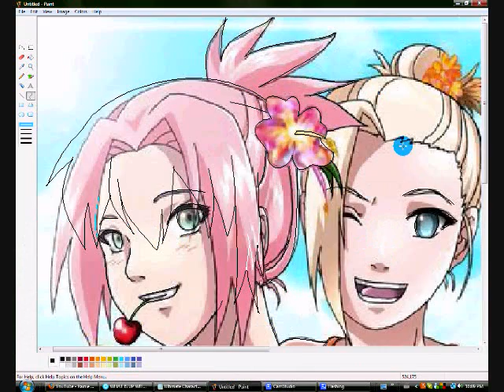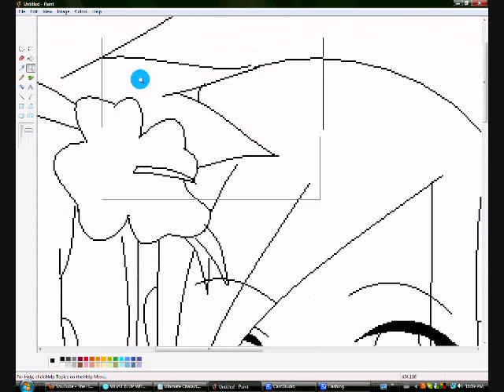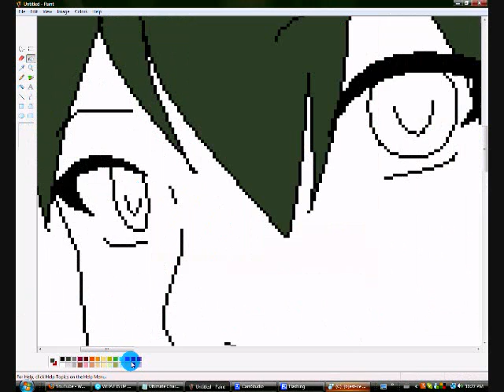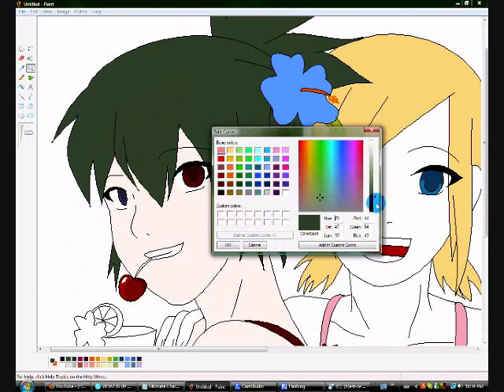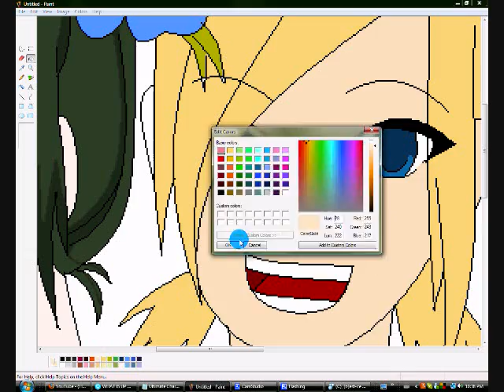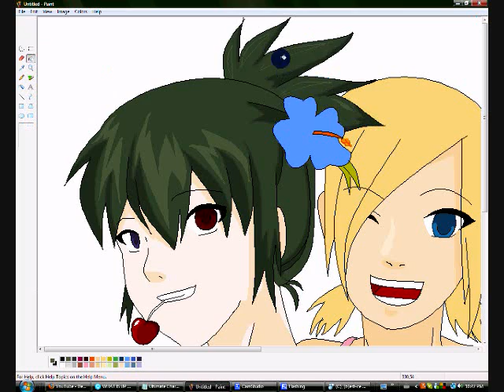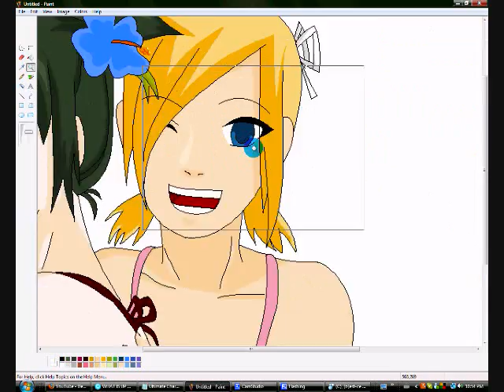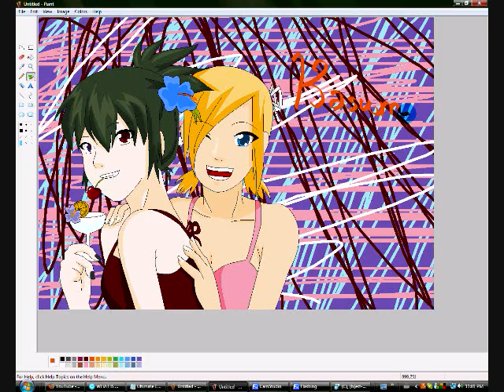EDITING: Kasumi And Aki